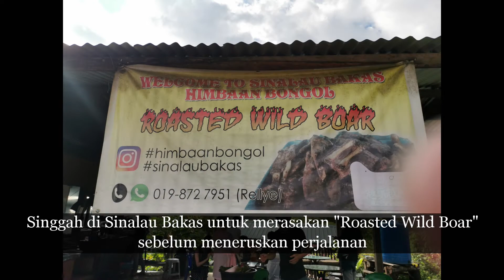Sabah Trip - Episode 1 - Miri to Sabah Kundasang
At first no planning for any trip during Gawai Festive season. Last minute plan, due to flight limited and price wise we decided to go to Sabah by road. Enjoy the trip, sorry for not taking much of videos during journey. If I got 1K like, I will upload next episode.